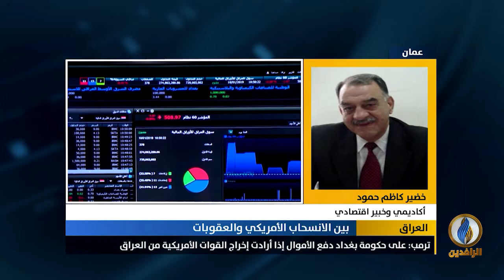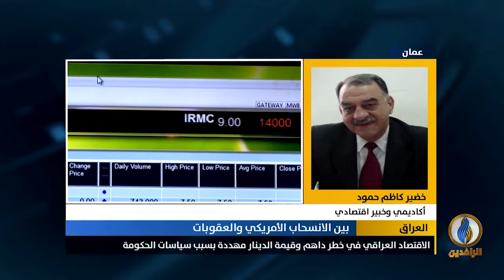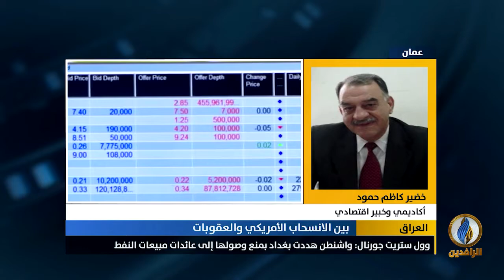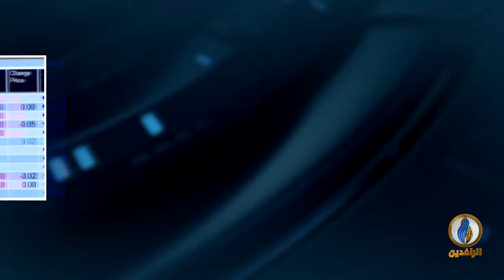مداخلة د. خضير كاظم حمود بشأن التأثير المتوقع للعقوبات الأمريكية التي قد تفرض على العراق